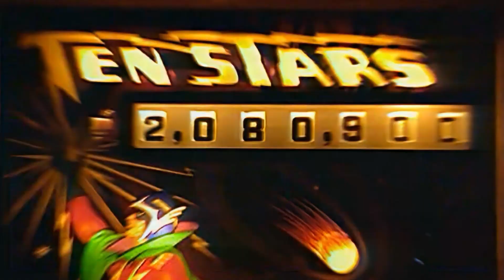2 UNLIMITED - NO LIMIT (Anita & Ray Tribute)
A tribute to 2 UNLIMITED and the classic hit ”No Limit”